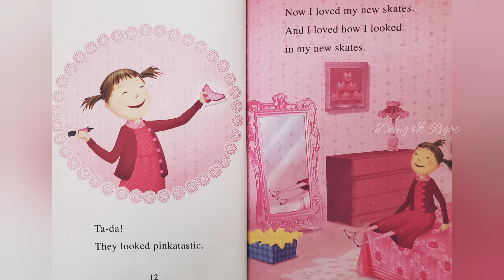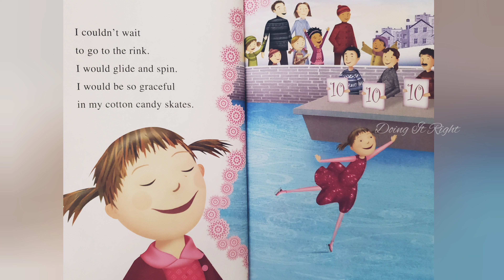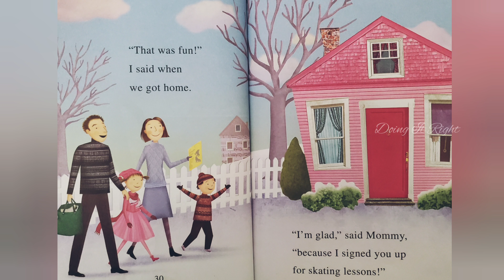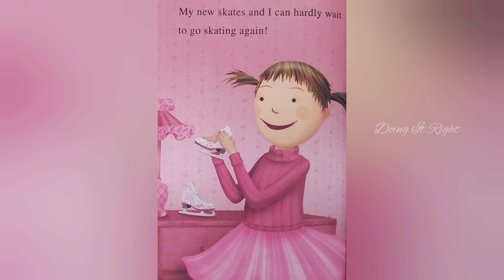Pinkalicious Pink around the Rink by Victoria Kann. || Read Aloud Book.